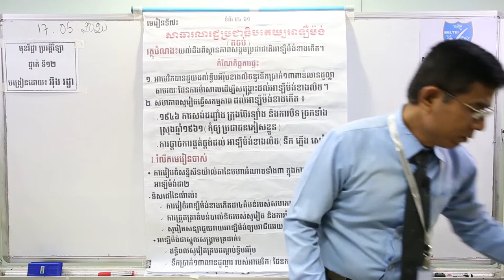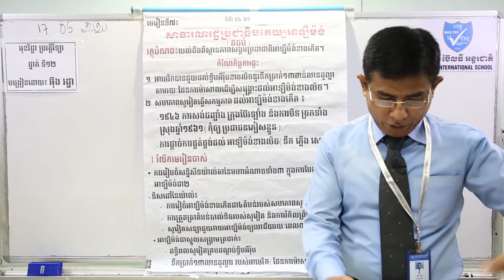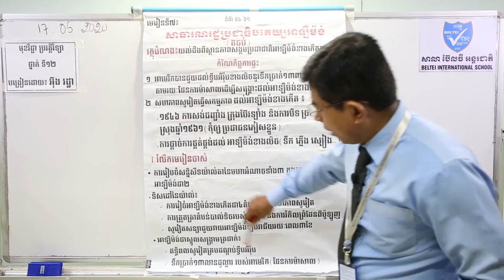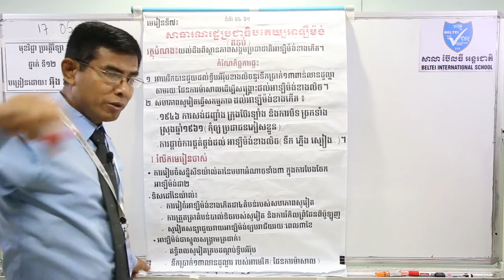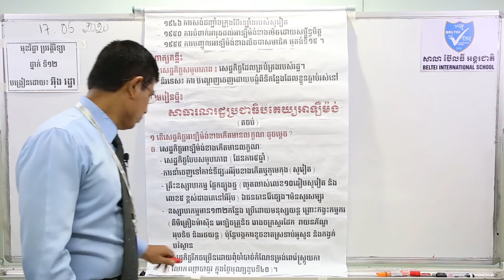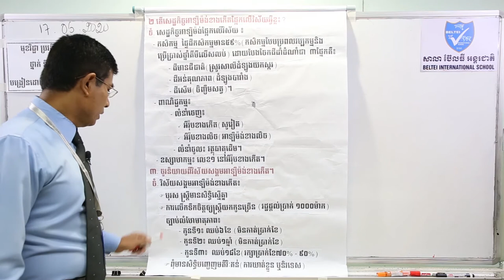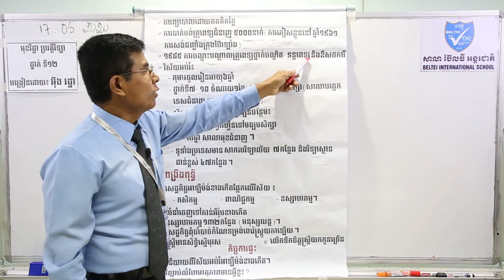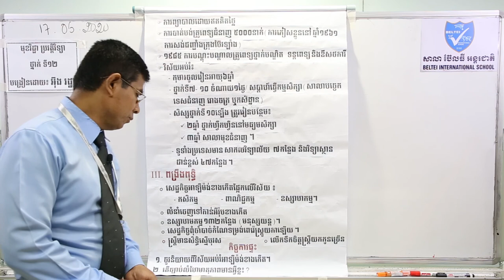11. G12- ប្រវត្តិវិទ្យា- មេរៀនទី៦ សាធារណរដ្ឋប្រជាធិបតេយ្យអាឡឺម៉ង់ (BELTEI)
ថ្នាក់ទី១២
មុខវិជ្ជា: ប្រវត្តិវិទ្យា
ជំពូក១ មេរៀនទី៦ សាធារណរដ្ឋប្រជាធិបតេយ្យអាឡឺម៉ង់ (ទំព័រ៥៤-៦១)